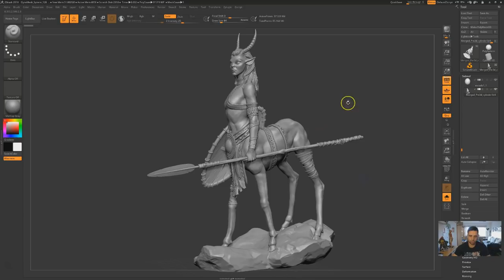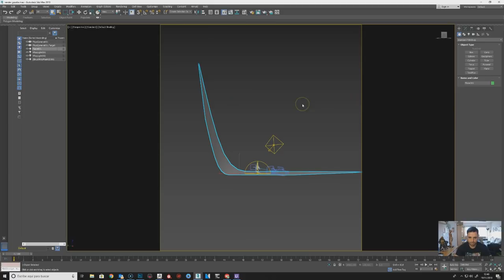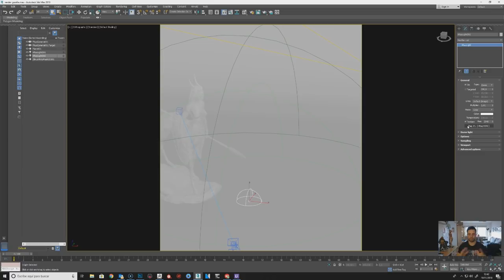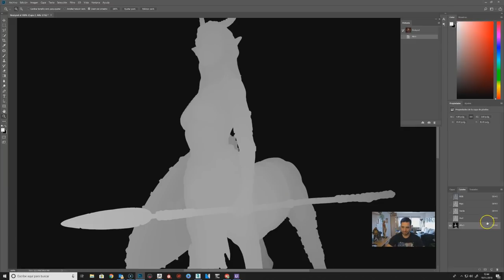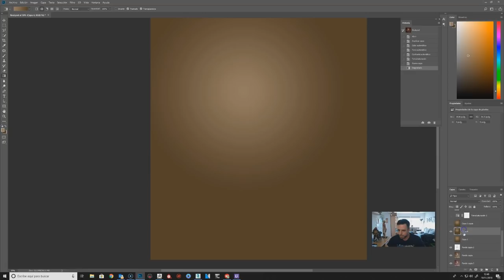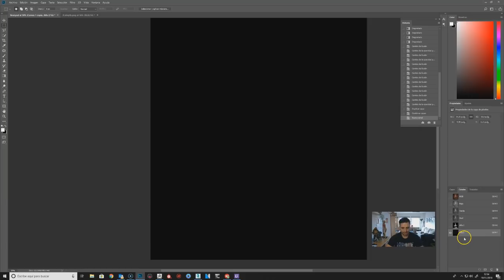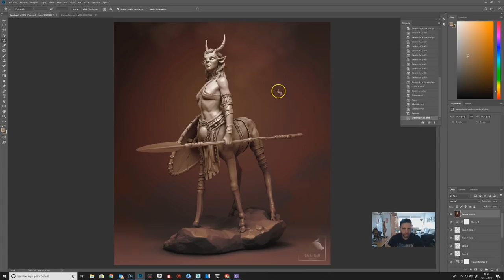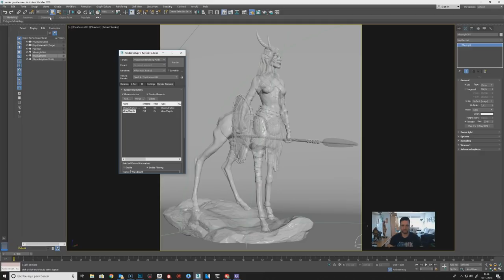Character artist life 13 (Presentacion Final)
En este episodio hablamos sobre como presentar un proyecto. Os digo algunos truquillos y cosas q me gusta tener en cuenta a la hora de finalizar las imagenes. Espero que os mole :)

Como siempre! Un abrazo enorme!
Juan.